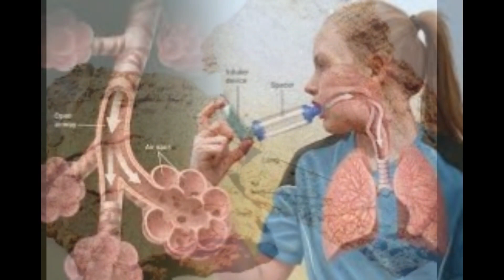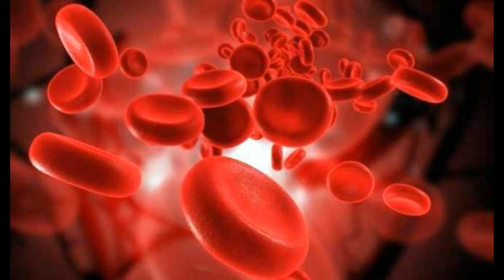Health Benefits Of Kafal fruits [Myrica esculenta] काफल खाने के ये फायदे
Assessment of Antioxidant Properties in Fruits of Myrica esculenta
Anti-allergic Activity of Stem Bark of Myrica esculenta Buch
Amazing Health Benefits Of Kafal
Bayberry Herb Uses, Benefits, Cures, Side Effects, Nutrients